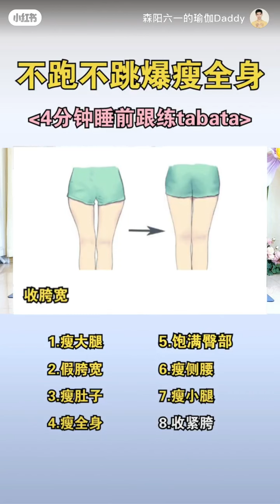31 August 2022